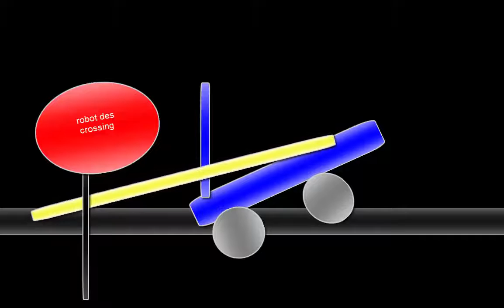Just A Crappy Video I Made From Long Ago.. #33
Secret product?